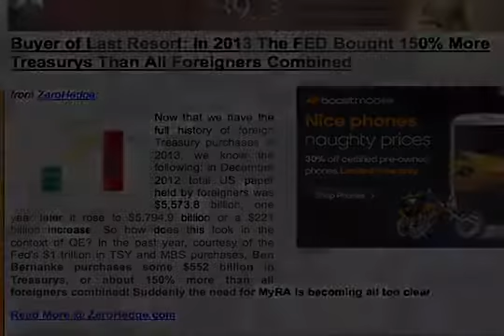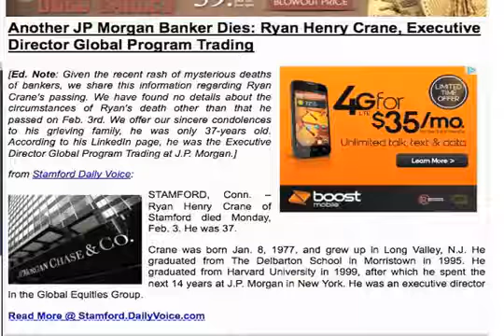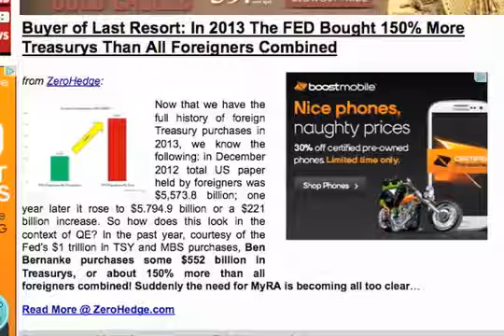HIGH FINANCIAL CRIMES AGAINST HUMANITY Rob Kirby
Rob Kirby interviewed by SGT Report on "High Financial Crimes Against Humanity"